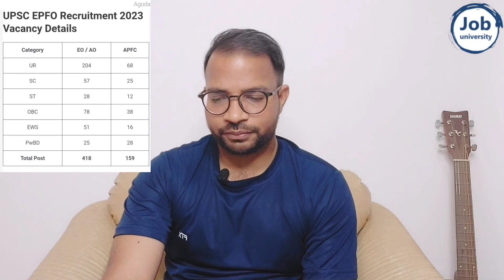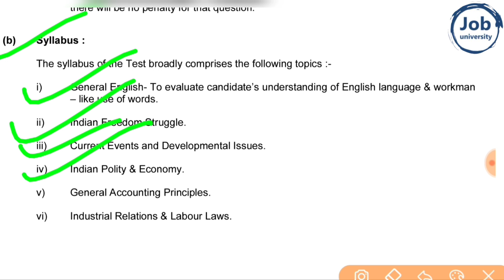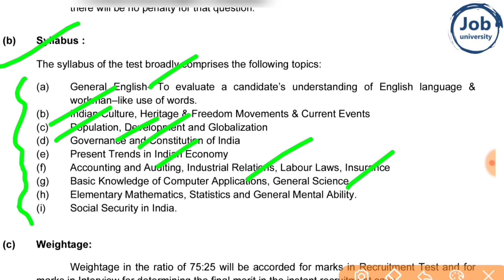EPFO APFC & EO/AO Notification 2023 | 577 Posts